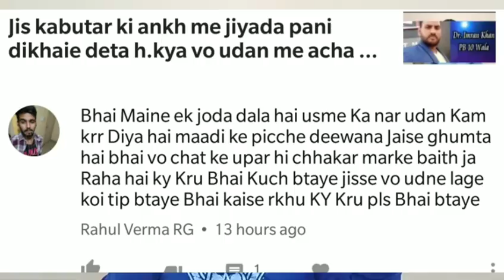Kabutar kabutari ke chakkar me udhan bhol jata hai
kabutar kabutari ke chakkar mein bhul jaate Hain kyunki bahut se kabutaron ki aadat aisi hoti hai ki vah hamesha Masti mein rahana pasand karte Hain aur madina ke piche Masti karte hain agar udan dete hue agar aap unko madhin dikhte ho aur vah karke unke door Masti karte Hain to unhen is tarah ki aadat pad jaati hai aur vah apni udan Puri nahin de paate Hain,

2) kabutar jind jaan WhatsApp group me add hone ke liye niche diye link Ko click karo

3) Facebook group join karne ke liye niche diye link Ko click kare